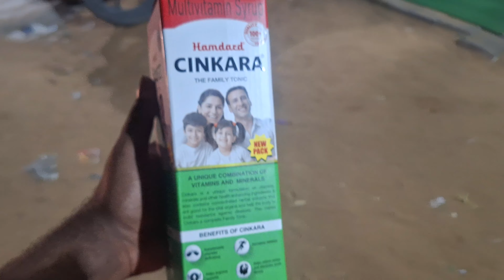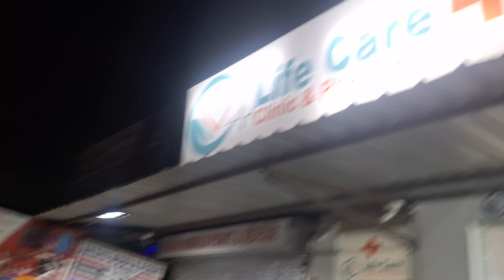MTE mid term exam Start Engineering Student at Manipal University Jaipur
Welcome to our comprehensive review and guide for the MTE Mid-Term Exam for Start Engineering students at Manipal University Jaipur. In this video, we'll dive deep into the key topics, share tips for effective revision, and provide insights to help you succeed. Whether you're aiming for top grades or just looking to get through, this guide has got you covered!